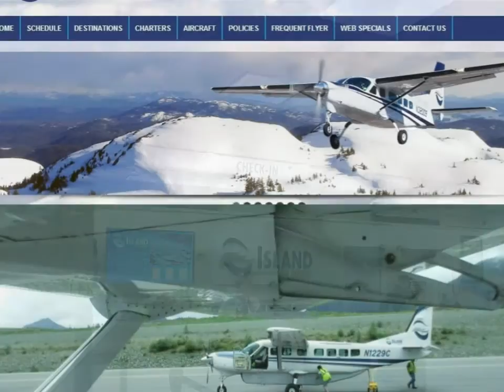Our 2015 Craig, Alaska Fishing Adventure